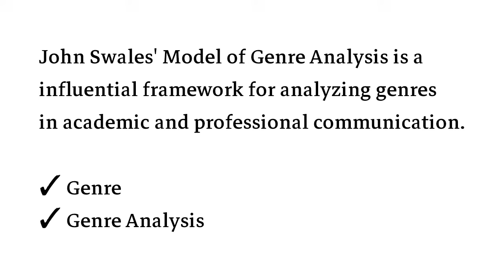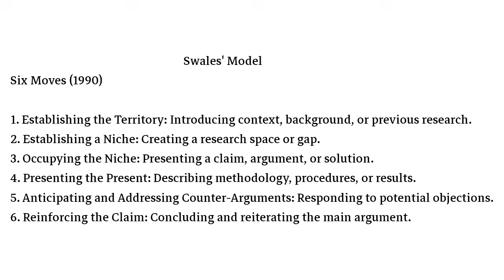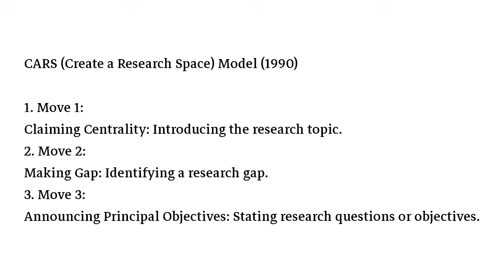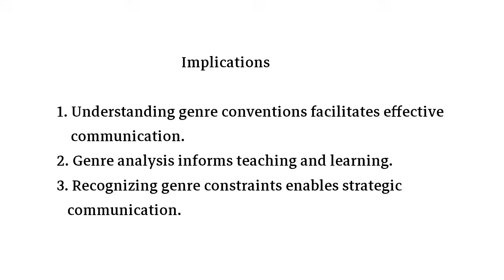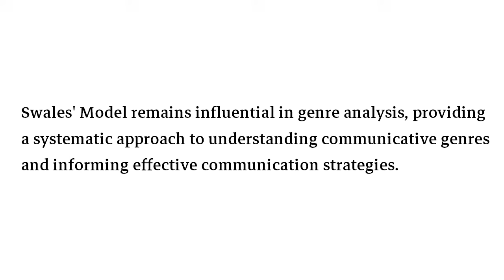Swales Model of Genre Analysis in Urdu and Hindi